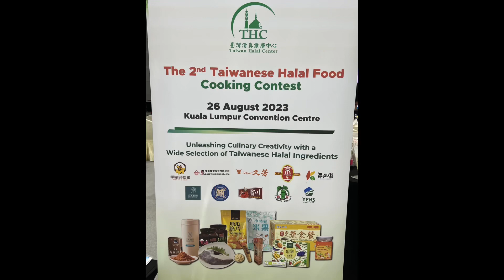Paochung Taiwan Expo 2023 Malaysia 寶之川台灣馬來西亞清真展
PaoChung Taiwan Expo 2023 Malaysia 2023寶之川(股)公司台灣館馬來西亞清真展